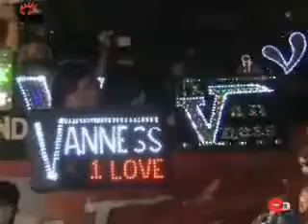吳建豪發新碟王力宏力撐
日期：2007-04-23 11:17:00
新浪娛樂訊 等待許久，吳建豪終於在粉絲們的期待中發片了。此次專輯可以說他的泣血之作，從MV的拍攝到造型的設計都自己一手包辦，年輕人的HIP HOP風格的寬鬆牛仔褲搭配背心及帽T以及許多bling bling的閃亮配件讓他的帥氣無法抵抗！
　　好友王力宏及身穿象徵有大鵬展翅的金鳥Tee，親手送上鑽石機槍，爲他加油打氣。許多不能到場的家人好友也通過錄影爲他送上祝福，更多的是那些從各個國家趕來參加他發片會的歌迷朋友們，讓他感動不已！
　　他坦言五年沒有登台單獨演出，表現得有些緊張。不過相信自己的新專輯一定會賣得不錯。問到有沒有叫上F4的隊友一起支援他，他笑說是兄弟就一定會支援自己！
TUNGSTAR/文並圖